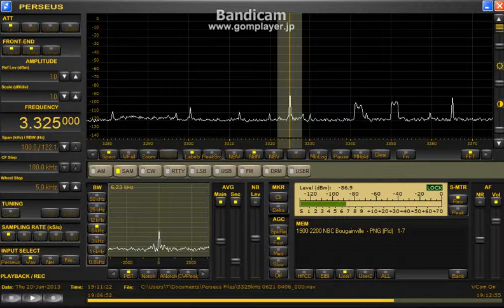3325 kHz NBC Bougainville / June 20, 2013 1908 UTC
Delta FLAG (West) ---HOME---
Opening